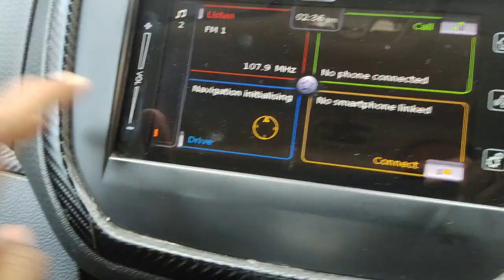Breeza steering control Repair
Steering control clock-spring repair
MarutiSuzukiBreeza